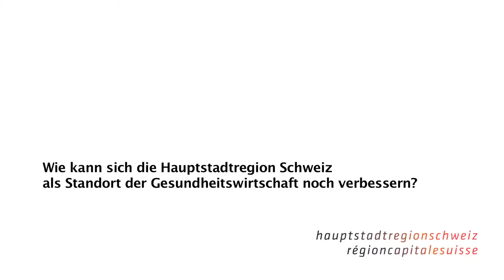Verbesserungspotential der Hauptstadtregion Schweiz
Wie kann sich die Hauptstadtregion Schweiz als Standort der Gesundheitswirtschaft noch verbessern?